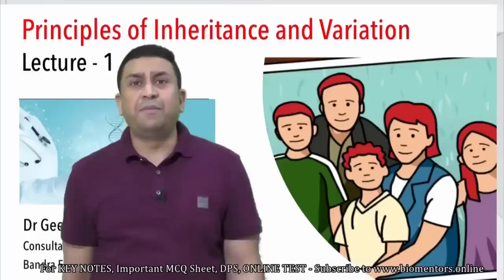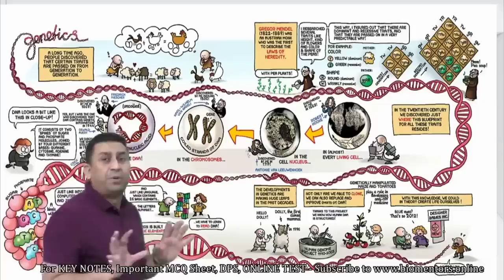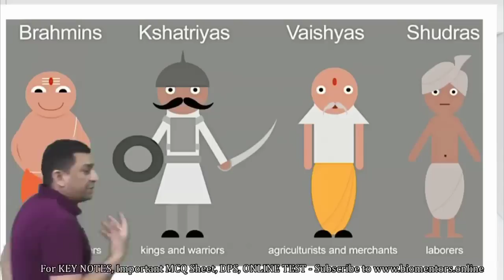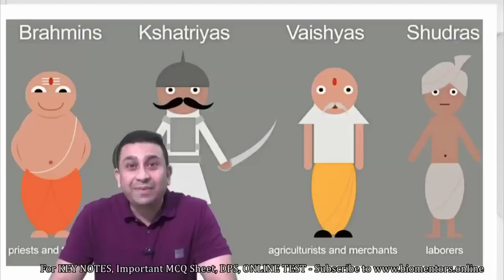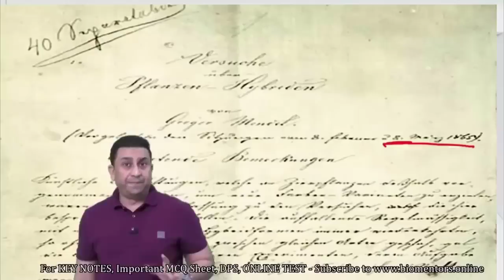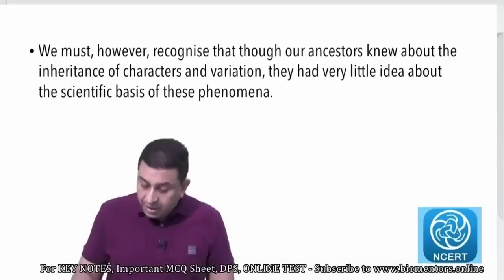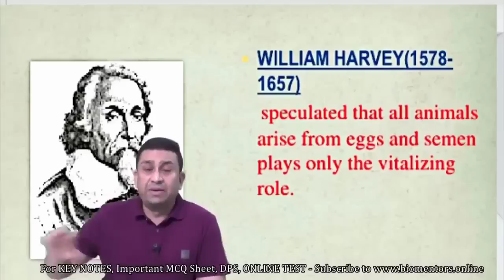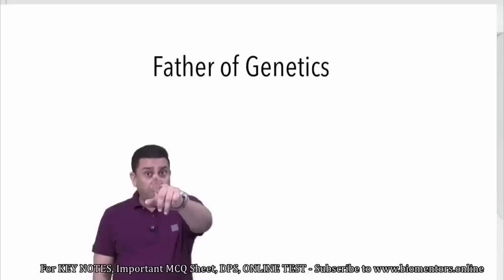Principles Of Inheritance & Variations l Lecture 1 l Biology l NEET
1. Why inheritance is important since thousands of years?
2. Hereditary and variations
3. Genetics
4. Pre-Mendelian theories
5. Epigenesis and Pangenesis
6. Homunculus
7. Particulate theory
8. Somatoplasm and Germplasm
9. A story from aristotle to Mendel

1. Biomentors online films (Educational movies)

✅Biology
1. Basics of Biology -
2. The living world -
3. Cell the unit of life -
4. Reproduction in organisms -
5. Human Reproduction
6. Reproductive health
7. Human Health & diseases
8. Cell Cycle & Cell Division
9. Biomolecules
10. Molecular basis of inheritance

✅Chemistry
1. Structure of Atom -
2. Solutions
3. Chemistry Classification of Elements and Periodicity in Properties
4. Redox Reactions
5. Surface chemistry
6. Electrochemistry
7. Chemical Bonding
8. Chemical Kinetics
9. General Organic Chemistry
10. Hydrocarbons

✅Physics
1. Basic mathematics for Physics
2. Dual nature of radiation and matter
3. Atoms
4. Units and Measurements
5. Nuclei
6. Scalars and Vectors
7. Semiconductor Electronics
8. Motion in a straight line
9. Motion in a Plane
10. Current Electricity
11. Work Power Energy
12. Electric Charges and Fields

👇Our Popular mobile applications: (Available at google play store)👇
1. Biomentors online - For NEET aspirants
2. Next medico - For MBBS undergoing students
3. McMedico - For educators
4. Doctor Probe - For online medical consultation